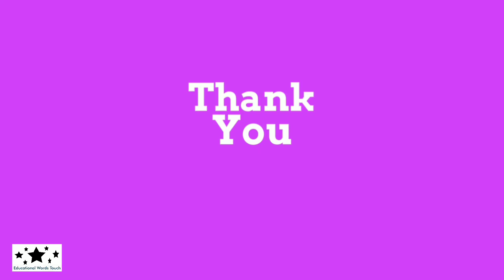How to do BA Music Course after 10th ? | 10th के बाद कोर्स कैसे करें?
In this video I will discuss about BA Music course after 10th ?

Educational Words Touch is a YouTube channel. This channel publish the videos in hindi. In this channel the  of Education, Science and Space Science, Facts, Myths, Slogan etc. are published.